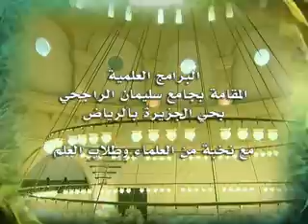شرح_ألفية_إبن_مالك_في_النحو_العيوني الدرس (63) 17-3-1432هـ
درس بعنوان (    شرح ألفية ابن مالك في النحو  )   للشيخ الدكتور / سليمان بن عبد العزيز العيوني /  والذي اقيم بجامع الراجحي بحي الجزيرة بالرياض